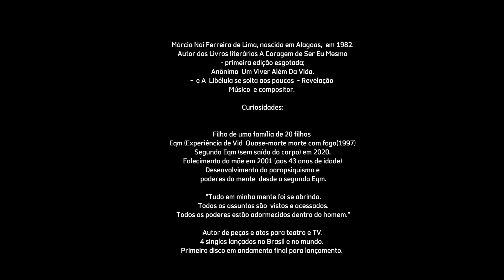Diálogos Inteligentes LINHAS DE MISTÉRIO I SOMENTE AOS DESPERTOS